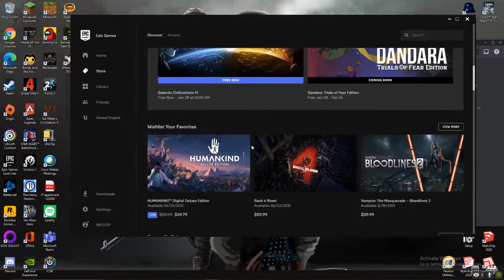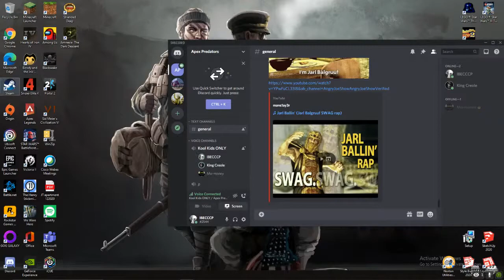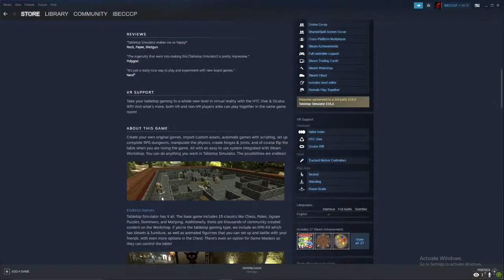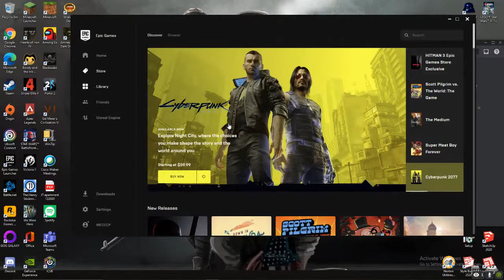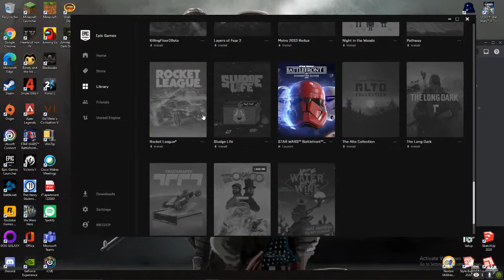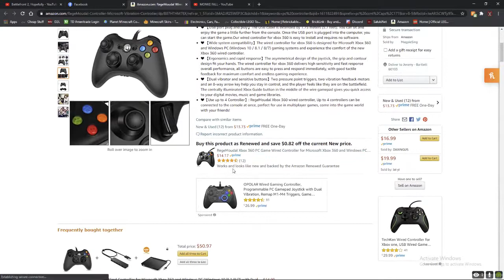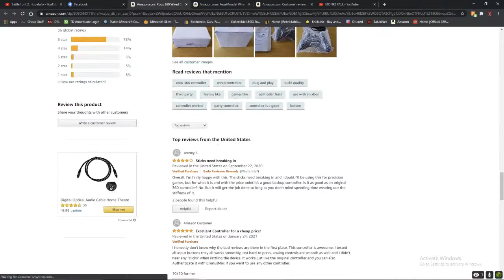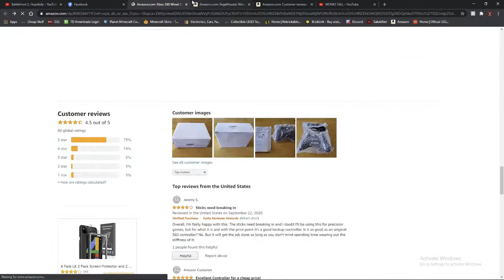Monopoly, Gamestop Will Ruin Us All